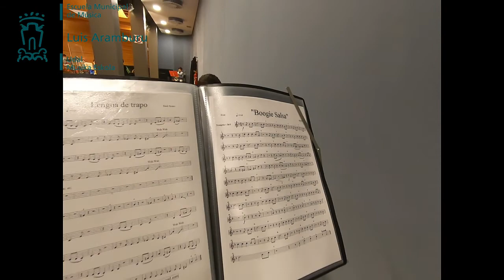Escuela Música Luis Aramburu / Udal Musika Eskola: Gabonak 2020 - Sokaloka - Boogie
- "Luis Aramburu" EMMko ikasleen entzunaldia: Gabonak 2020
- Audición del alumnado de la EMM "Luis Aramburu": Navidades 2020